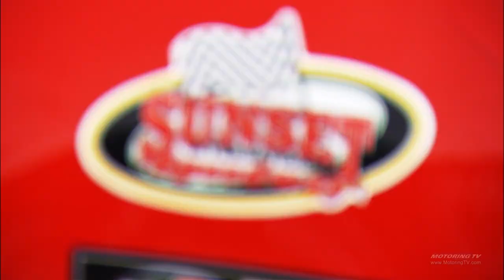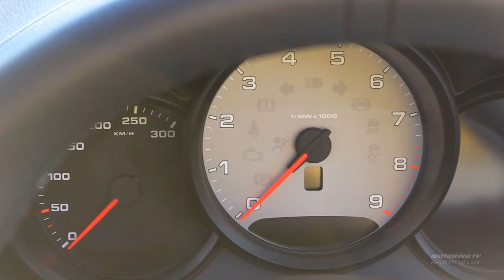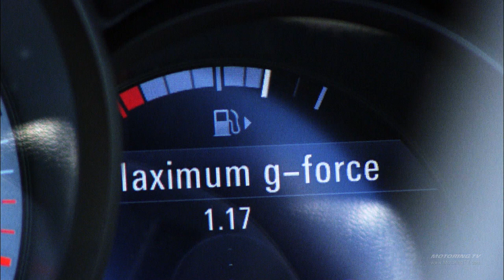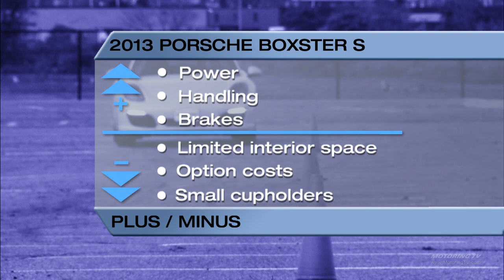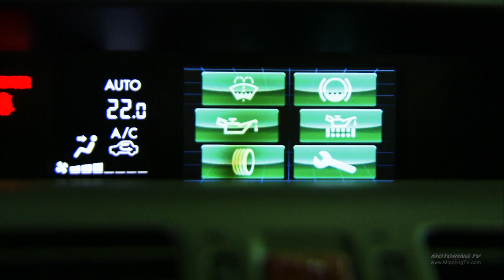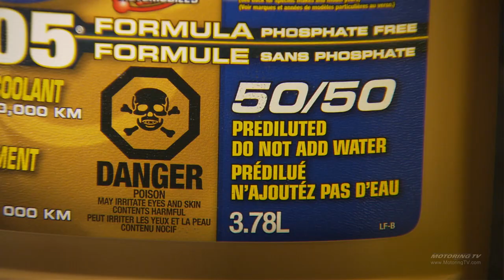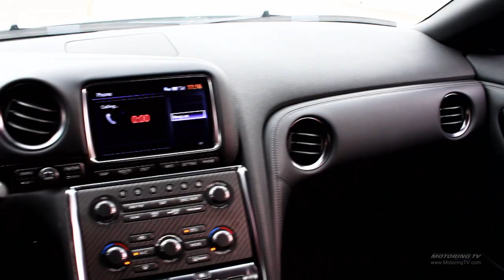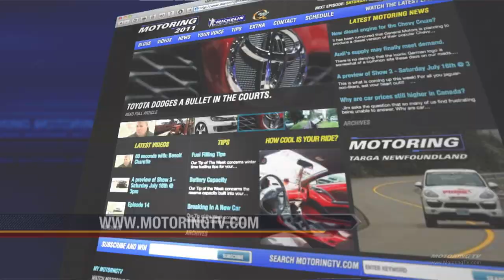Motoring TV 2013 Episode 6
- Jim Kenzie on managing cool
- 2013 Porsche Boxster
- 12-yr-old at the track
- 2013 Mustang Shelby 500 GT
- Subaru Crosstrek.